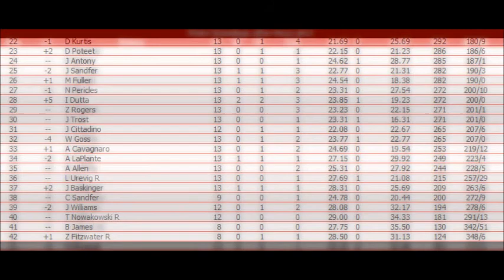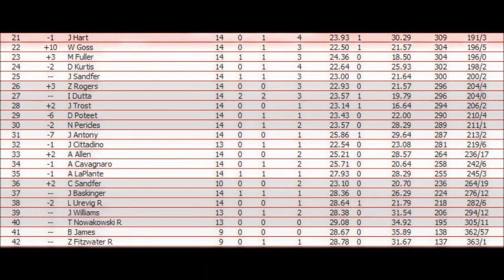2014a ARCSOA DuPont Cup Series S7: Race 13 and 14 Rockingham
DOUBLE HEADER